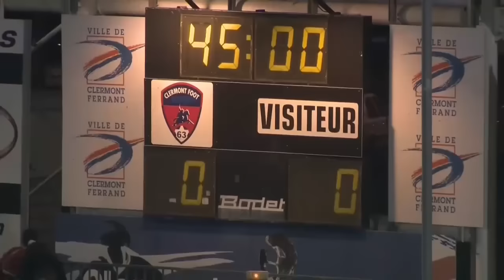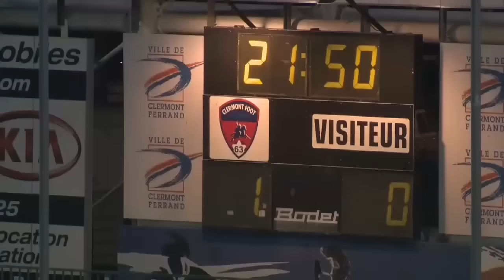Clermont Foot - US Créteil-Lusitanos (1-0) - Résumé - (CF63 - USCL) / 2015-16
Revivez les meilleurs moments de Clermont Foot - US Créteil-Lusitanos (1-0) en vidéo.

Stade Gabriel Montpied - vendredi 6 novembre 2015

Buteurs : Famara DIEDHIOU (57' - Clermont Foot)

Composition Clermont Foot : 2 - Cyriaque RIVIEYRAN / 4 - Cédric AVINEL (c) / 6 - Eugène EKOBO / 7 - Farid BOULAYA / 11 - Wesley JOBELLO / 16 - Mehdi JEANNIN / 17 - Karim DJELLABI / 18 - Famara DIEDHIOU / 20 - Jacques SALZE / 23 - Adrien HUNOU / 28 - Enzo REALE